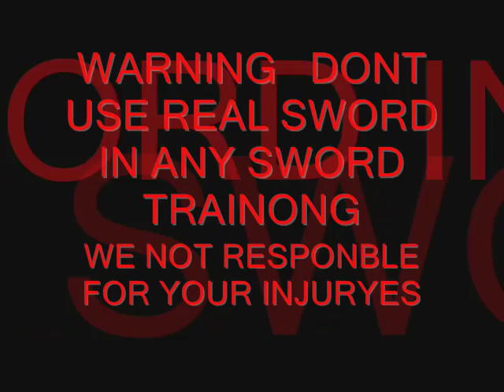BLACK SWORD SHINOBI KATA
WARNING DONT  USE REAL SWORD WHEN DO SWORD TRAINING
MORE OF THIS BUT THIS  VIDEO WASNT GRAET BUT IT FAIR TO MY STANDERS